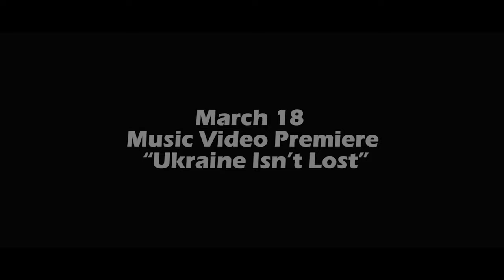Teaser Ukraine Isn't Lost - Ще Не Вмерла Україна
Vocal Studio "OBERIG" @oberig8148
Vocal Teacher - Olga Dopilko

Director and Cinematographer - Oksana Svidruk
Post Production - Yarl Mankovskyi

The video made by Vitaminka Pro @vitaminkafilm